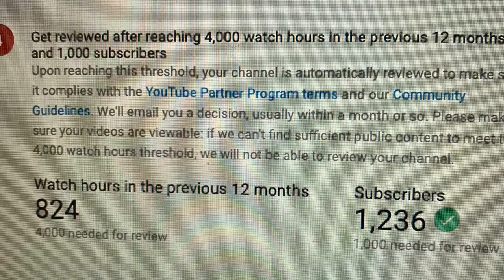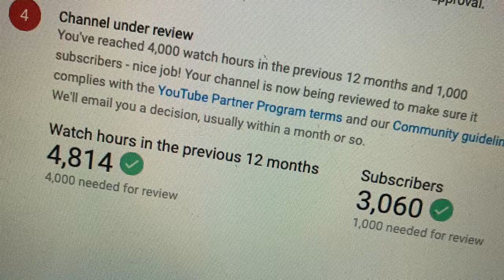My First THREE Youtube Paychecks How To Make Money on Youtube in 2020